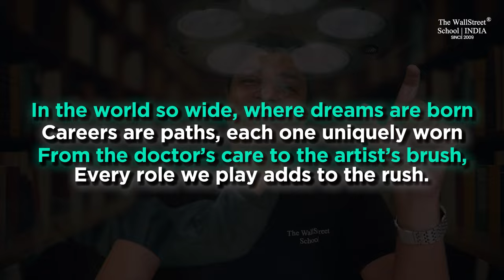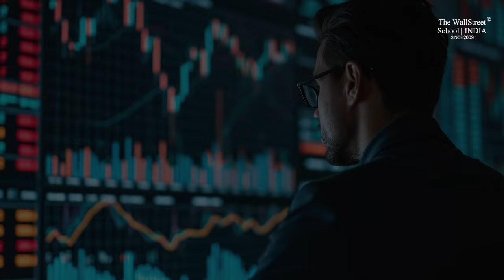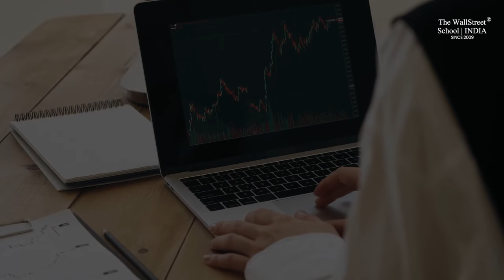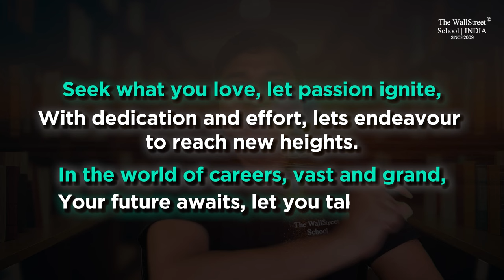JOBS AFTER INVESTMENT BANKING IN INDIA | CAREER OPTIONS IN INVESTMENT BANKING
Wondering what career options are available after a stint in investment banking in India? In this video, @thewallstreetschool breaks down the best job opportunities for professionals looking to transition from investment banking to other exciting roles in the finance sector.

🔍 What We’ll Cover:

Top career paths for former investment bankers
Key skills and qualifications you'll need
Salary expectations and growth potential
Real-life insights from industry experts
Practical tips for making a smooth career change
Whether you’re looking to switch careers or grow within finance, this video has all the information you need.